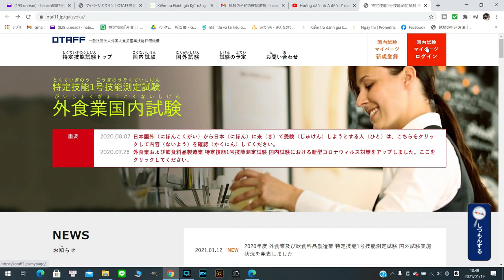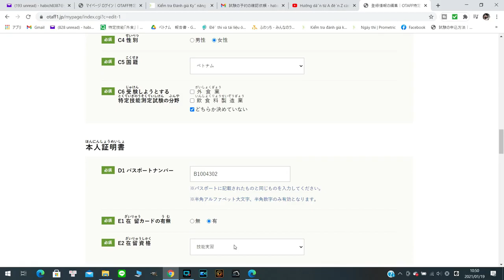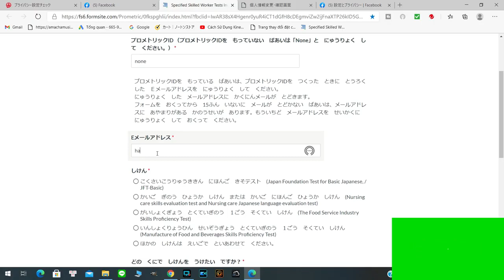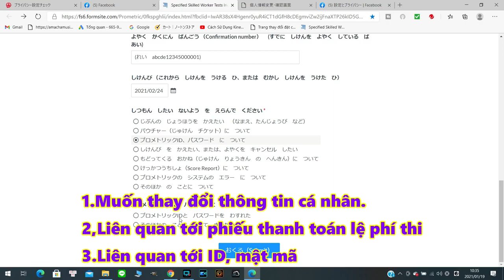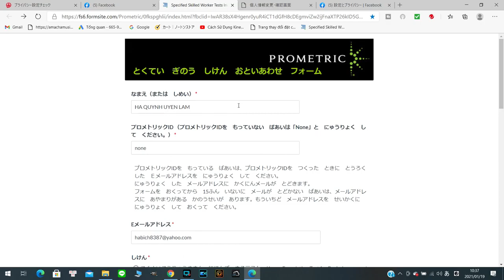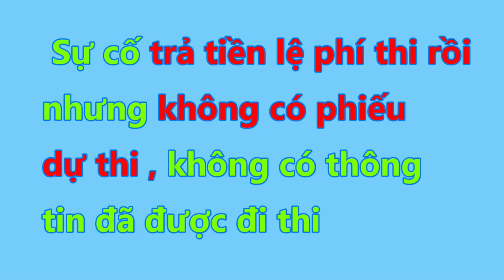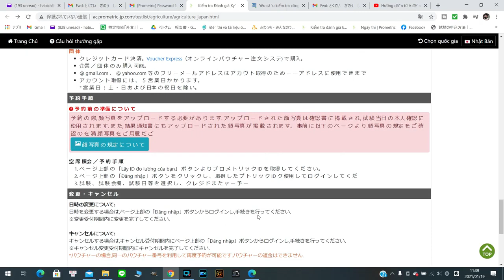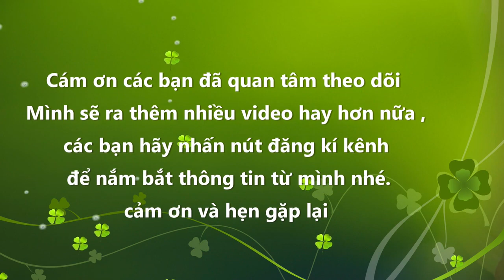Sự cố phổ biến khi đăng kí# TOKUTEI GINO và cách khắc phục#hiệu quả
Hướng dẫn cách khắc phục sự cố phổ biến khi đăng kí thi TOKUTEI GINO và cách khắc phục hiệu quả .
Nội dung xoay quanh vấn đề :
1.sự cố đăng kí ID rồi nhưng hơn nửa tháng chưa được duyệt.
Thay đổi thông tin cá nhân mà khi đăng kí bị lỗi .
2.Sự cố đã đóng tiền đăng kí thi rồi nhưng chưa thấy thông tin đăng kí thành công.Tiền mất mà đăng kí chưa được phải làm sao ?

Du lịch mọi miền đất , cách di chuyển từ cửa đến sân bay Kansai đến ga tàu điện